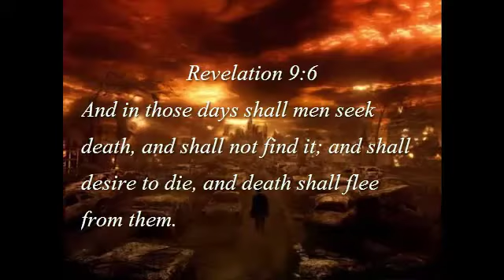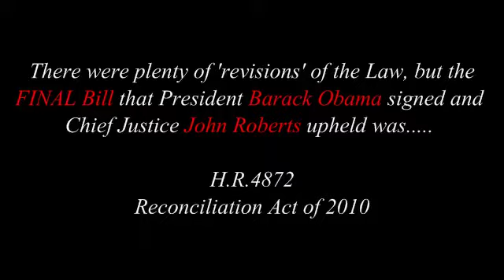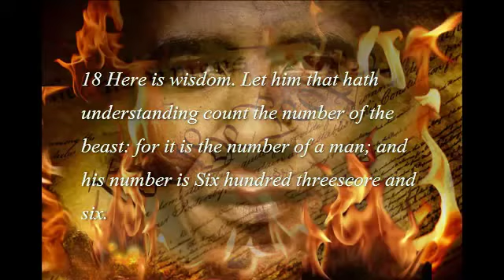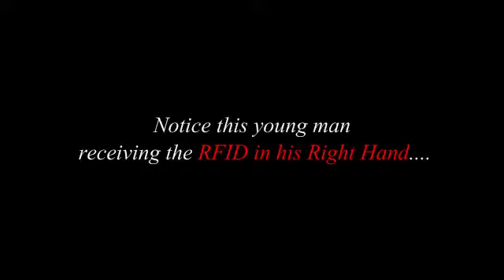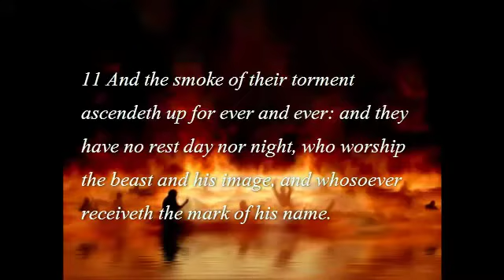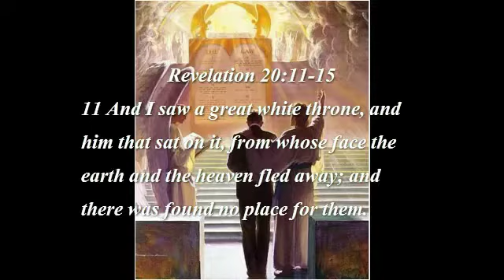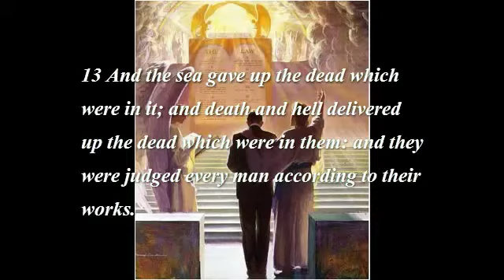ΗΠΑ μαρτιος 2013 Το χάραγμα του αντιχρίστου